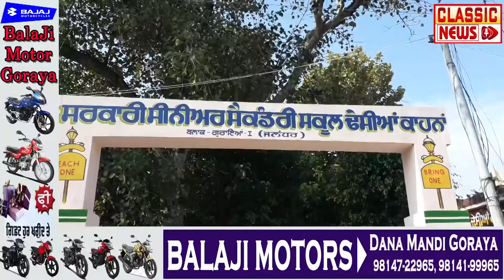ਸਰਕਾਰੀ ਸੀਨੀਅਰ ਸਕੈਡੰਰੀ ਸਕੂਲ ਕਾਹਨਾ ਢੇਸੀਆ ਵਿਖੇ ਵਿਦਿਆਰਥੀਆ ਨੂੰ ਵੰਡੇ ਗਏ ਸਮਾਰਟ ਫੋਨ#